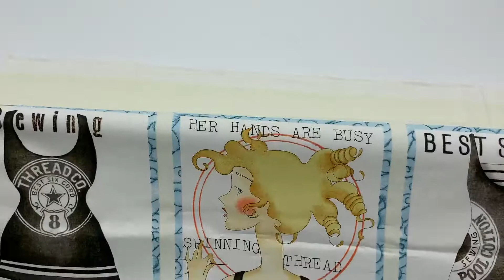cream fabric with square mannequin sewing needle Quilting Treasures